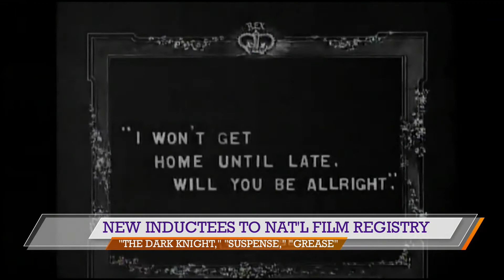Hot Topics: National Film Registry Inducts New Movies & Popeyes Introduces Beignets